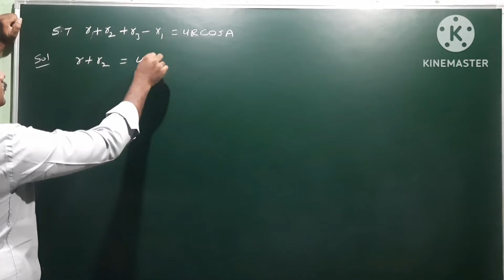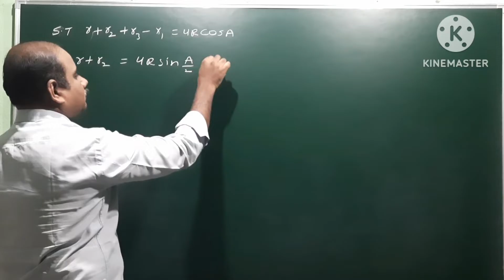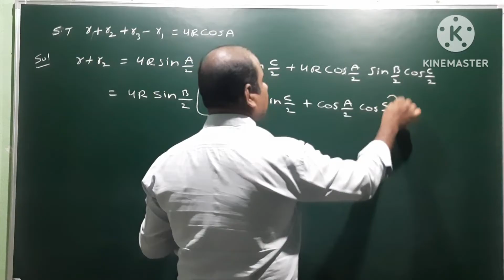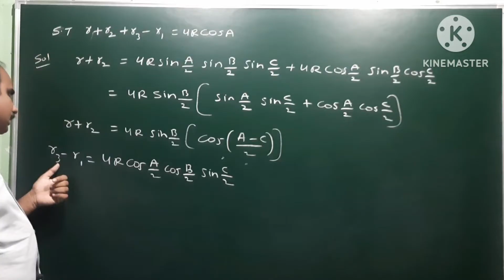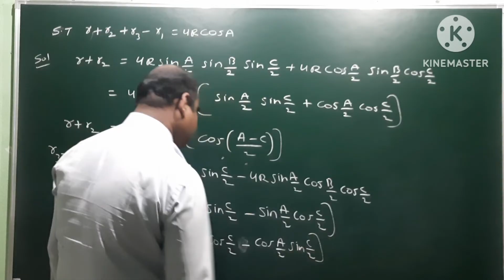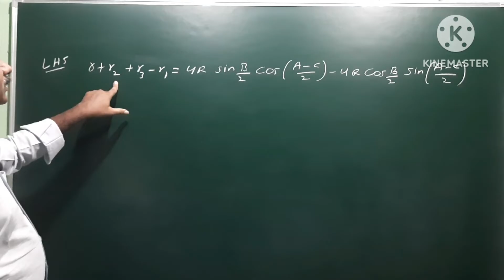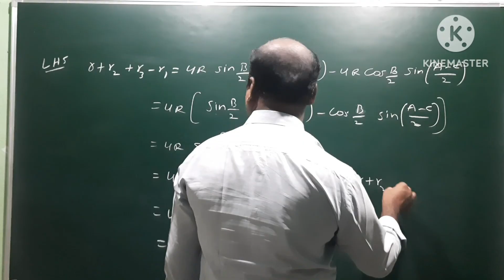r + r2 + r3 - r1 = 4R Cos A